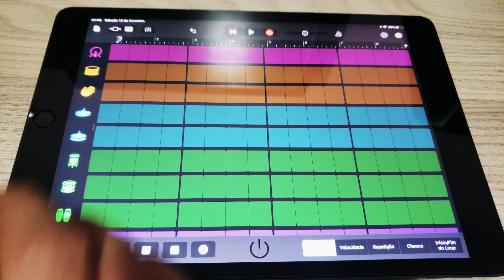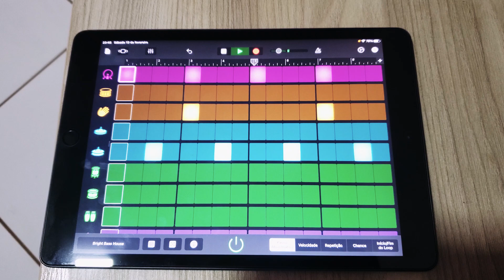Crazy Frog - Axel F | Synths & Drum Cover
Crazy Frog, is a remix of 'Axel F' from Bevery Hills Cop movie.

Synths: Nexus 2
Drums: Garageband

Crazy Frog é um remix da música Axel F do filme "Um Tira da Pesada".